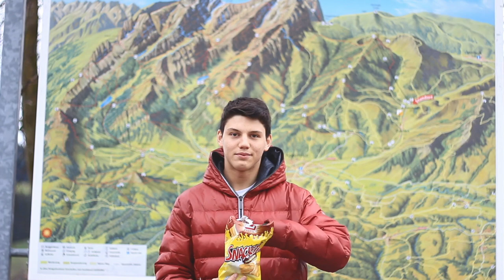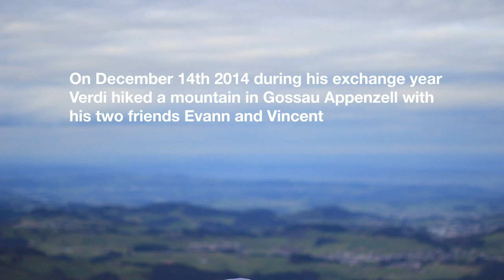Verdi's Switzerland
During our time in Switzerland Verdi organised a large hiking adventure in the swiss alps of Appenzell. Unfortunately no-one except for Verdi, Evann and myself attended. We decided to make the most of it by making a really cool video. Hope you all enjoy